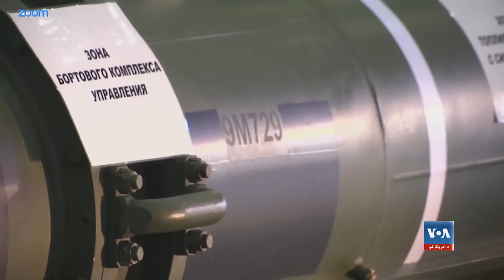روسیه په اوکراین کې خپلې درنې مرګ ژوبلې ته په کتو په اټومي وسلو غور کوي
د یوه نوي راپور پر اساس، د اوکراین په جګړه کې د روسیې درنه مرګ ژوبله په دې معنا ده، چې مسکو اوس د وړو او لنډ واټن ویشتونکو اټومي بمونو په ګډون، خپلو اټومي وسلو ته ګوري او دا د ناټو د مخنیوي او ماتي لپاره یې مهمې بولي. راپور زیاتوي چې لویدیځ باید دې ګواښونو ته متوجه واوسي.